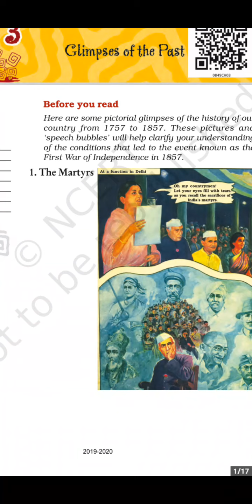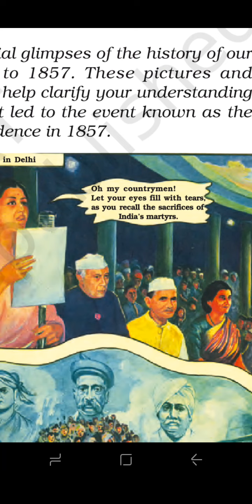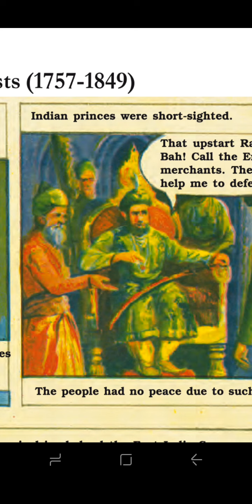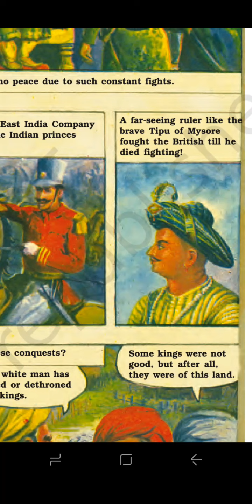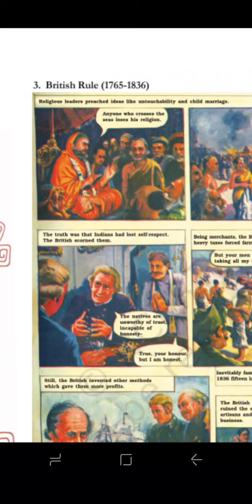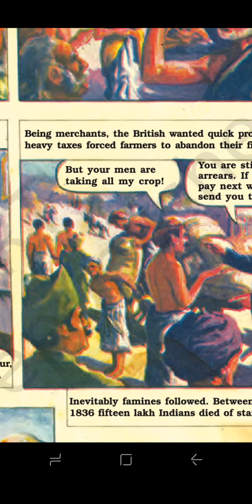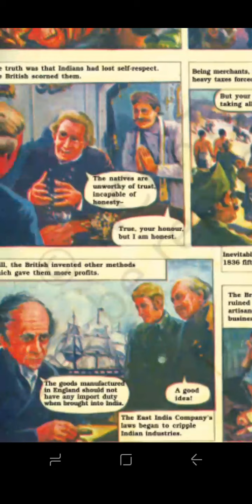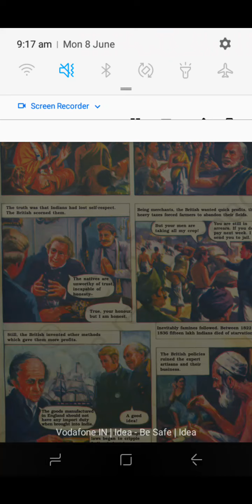Class 8 (English) lesson 3 Glimpses of past Part-1